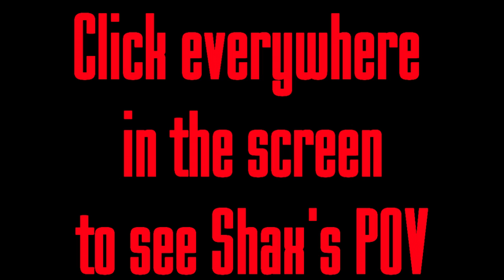Battlefield 3 - Trolling Noobs (Trolltage)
One Game Trolltage...enjoy, share, comment, leave a like :)